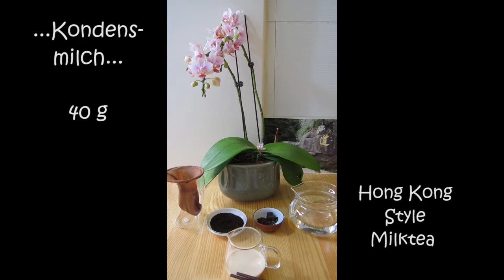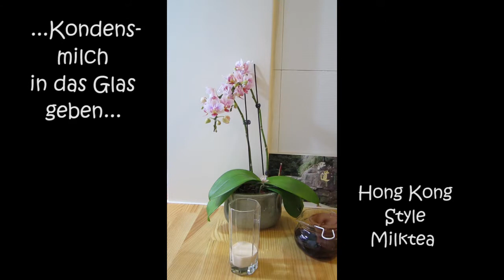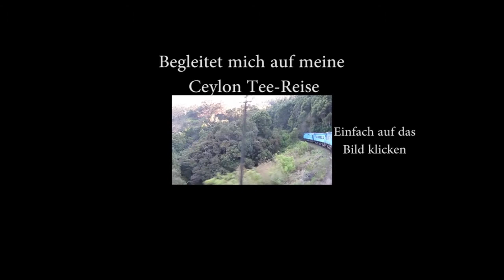Delicious Hong Kong Style Milk Tea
schon mal Hong Kong Style Milk Tea probiert?
Noch nicht?? Dann wird es aber langsam mal Zeit!
Und falls ihr schon bereits Hong Kong Style Milk Tea Fans seid, könnt ihr den Tee endlich zu Hause nachbrühen. :)
Ich verrate euch mein Rezept!

Viel Spaß!

~Enjoy life sip by sip, not gulp by gulp.~
- The Minister of Leaves-